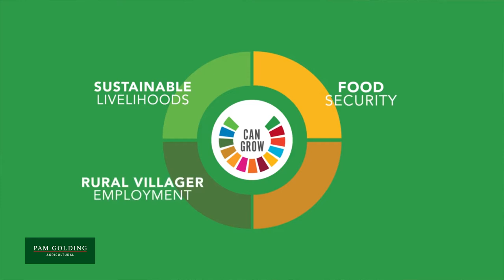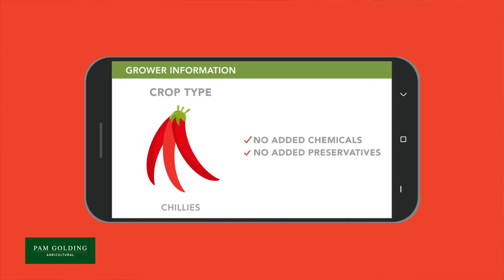PGP Agri UCanGrow.earth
Pam Golding Agricultural newsletter #4
Mary-Ann Parr discusses how linking
small-scale farmers to out-grower programs
with existing farms can break the downward
poverty cycle of rural communities.